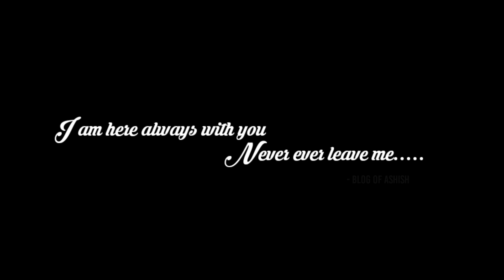BLOG OF ASHISH IS BACK ❤️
This video is created with reference to the character by @ALEXDEMIYAN , SO SPECIAL THANKS TO HIM ❤️❤️